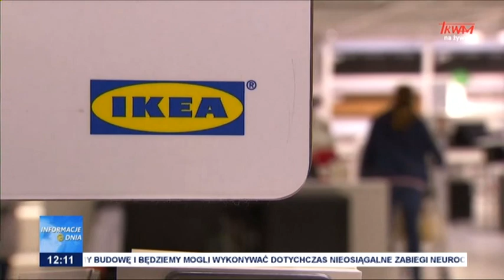Apelacja ws pracownika IKEI